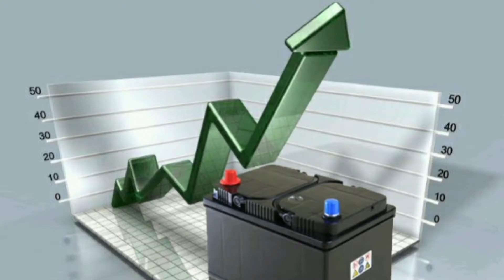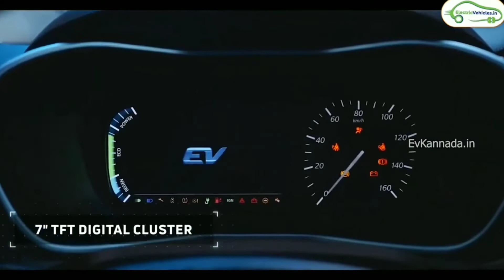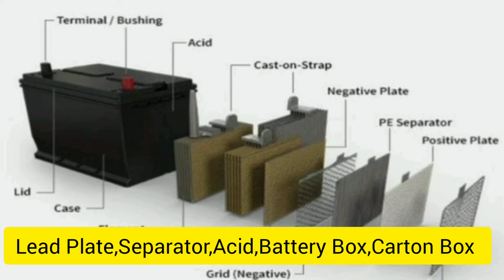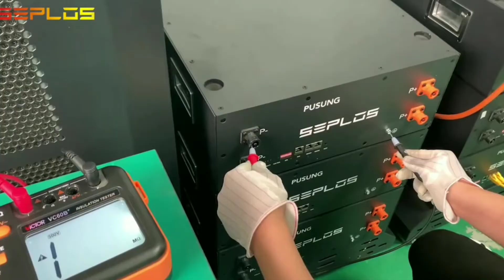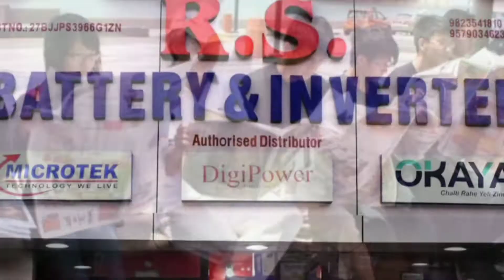इन्वर्टर और बैटरी का बिज़नेस कैसे करे|How to start inverter battery business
@Pradeep-_Mahour(Pramod)
batterywholesalemarket delhi
inverter battery ka business Kaise kare
inverter battery dealers
सबसे अच्छा इन्वर्टर बैटरी
Top5 Business Ideas
top 10 business Idea in india
top5business Idea in villages
top5 high profit business in india
asiaki sabse badi Market
businessideain Tamil
smallbusiness Idea